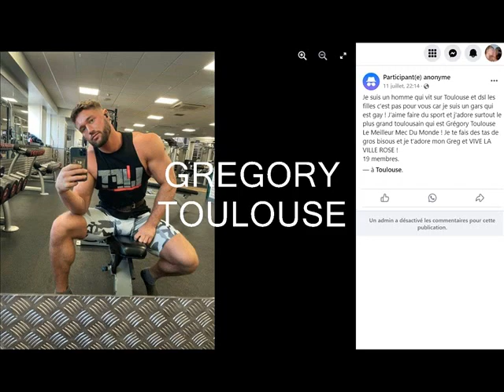Partie 30 Message dans la description pour Grégory Toulouse Le Meilleur Mec Du Monde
Je suis un homme qui vit sur Toulouse et dsl les filles c'est pas pour vous car je suis un gars qui est gay ! J'aime faire du sport et j'adore surtout le plus grand toulousain qui est Grégory Toulouse Le Meilleur Mec Du Monde ! Je te fais des tas de gros bisous et je t'adore mon Greg et VIVE LA VILLE ROSE !